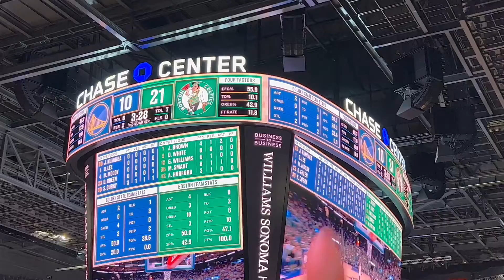Birthday shenanigans. Warriors vs. Celtics & Kanye West sighting sitting across.